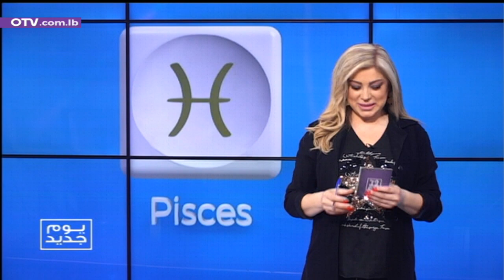يوم جديد - برج اليوم ومعنى اسم رين